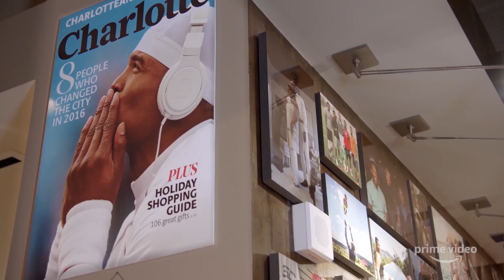ALL OR NOTHING: THE CAROLINA PANTHERS Trailer (2019) Prime Video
All or Nothing: The Carolina Panthers is an eight episode series premiering on July 19th, only on Amazon Prime Video.